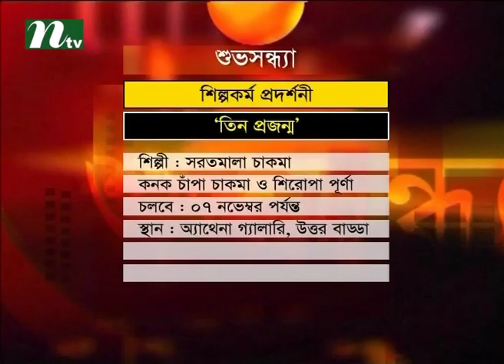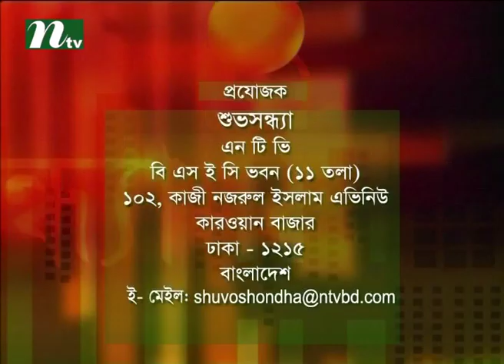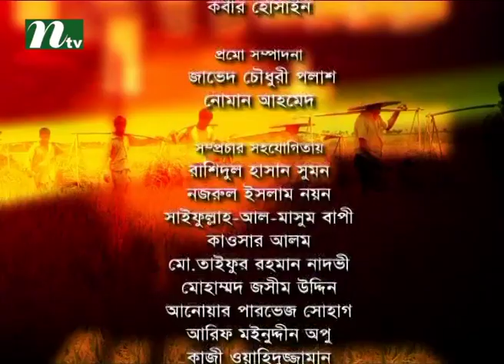Shuvo Shondha | Talk Show | Episode 4055 | Conversation with Farhan Ahmed Jovan